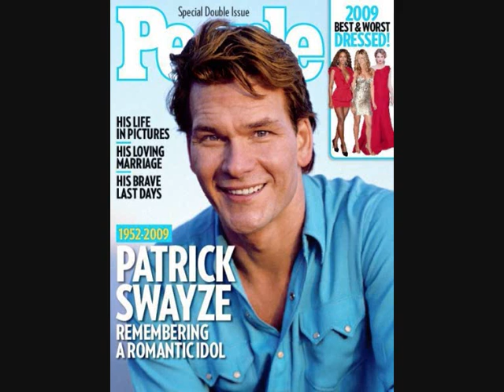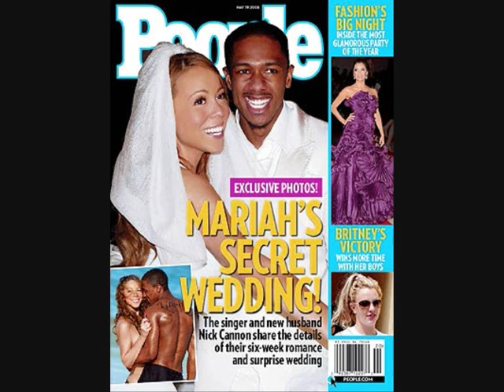Bezalel - People (Acapella)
Order worldwide the debut album Forbidden Love

Bezalel want to say 'Thank You' for your support.